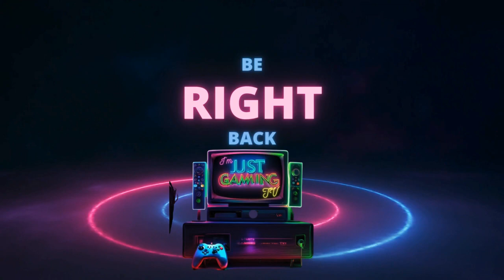The Henry Smith Show: IJGTV Dominates in WWE 2K24 MyRise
Dive into the electrifying world of WWE 2K24 as IJGTV takes control of the ring, embodying the iconic Henry Smith in the thrilling MyRise mode! Join us as we witness the rise of a legend, smashing through opponents, and carving out a legacy like never before.

In this action-packed gaming video, we'll explore every twist and turn of Henry Smith's journey, from rookie sensation to undisputed champion. With jaw-dropping moves, intense rivalries, and epic showdowns, this gameplay will keep you on the edge of your seat!

Don't miss a moment of the action as IJGTV unleashes pure adrenaline in WWE 2K24 MyRise. Whether you're a hardcore wrestling fan or a gaming enthusiast, this is the ultimate experience you've been waiting for!